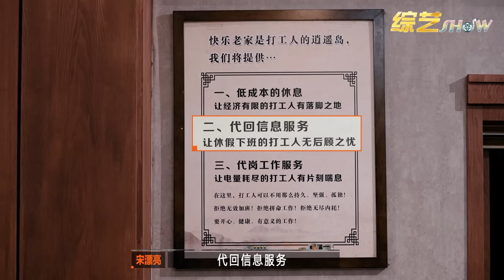💀技师灵魂提问：你孤独吗？周深直言很久没见过父母，孤独是成年人必须经历的！【开始推理吧The Truth】